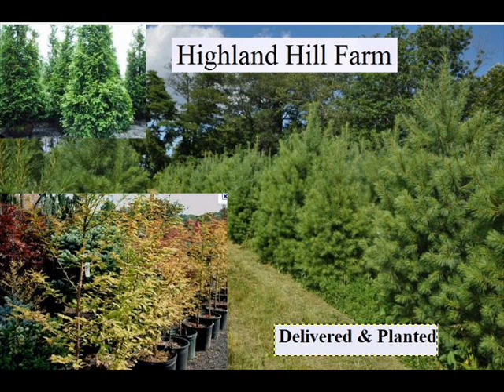HHF Tree Care video Digging a Spruce Tree With a Spade Red Boss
Protecting Trees From Construction Damage: A Homeowner's Guide - Similar
by GR Johnson - Cited by 13 - Related articles
If possible, avoid making the cut during hot, dry weather; water the tree (undisturbed portions) before, during, and after soil removal; and allow only hand digging ...
New Tree Planting - Trees Are Good - Tree Care Information › Tree Care InformationCached - Similar
As a result of the trauma caused by the digging process, trees commonly exhibit what is known as transplant shock. Containerized trees may also experience ...
Five Common Mistakes to Avoid When Planting a Tree - Similar
Trees help clean the air, provide shade and make our yards more attractive and comfortable. While it may seem like a simple task to dig a hole and drop in a tree ...
SEEING INSIDE A TREE « Digging in the Driftlessdigginginthedriftless.wordpress.com/2011/10/18/seeing-inside-a-tree/Cached
Oct 18, 2011 -- This is a nondestructive imaging technique to determine what's going on inside a tree. According to "Evaluation of Acoustic Tomography for ...